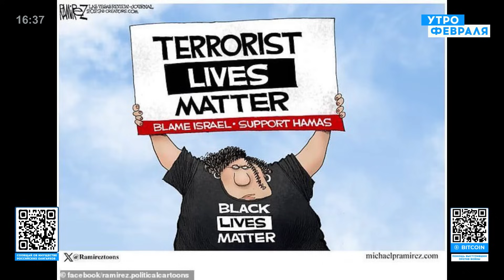🔥АСЛАНЯН: США жестко усмирили Иран! Израиль ПРОИГРАЛ на информационном поле! Грядут НОВЫЕ ВОЙНЫ!